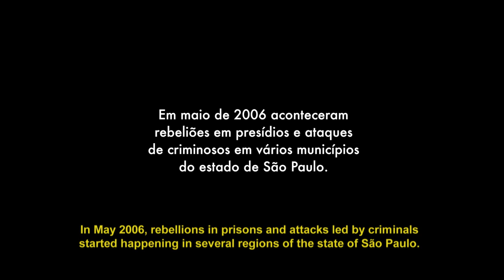Don't Leave Today/ Não Saia Hoje - Trailer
DON'T LEAVE TODAY
“Don’t Leave Today" is an advice that many mothers told their children in May 2006. Unfortunately, many of them had to leave the house and they could not protect them from the violence of the May Crimes. Directed by Susanna Lira, the film builds a poetic narrative of the mourning, the struggle and the hope of these women who were prematurely deprived from the company of their children and now fight in order to keep their stories from ever happening again to other mothers.

NO SALGA HOY
“No Salga Hoy” es un consejo que muchas madres dijeron a sus hijos en Mayo de 2006. Desafortunadamente, muchos de ellos tuvieran que salir de casa y sus madres no han podido los proteger de la violencia de los llamados Crímenes de Mayo. Dirigido por Susanna Lira, la película construye una narrativa poética acerca del luto, la lucha y la esperanza de esas mujeres que fueran apartadas prematuramente de la convivencia con sus hijos y hoy luchan para que sus historias no se repitan.

NÃO SAIA HOJE
"Não Saia Hoje" é um conselho que várias mães disseram aos seus filhos em maio de 2006. Infelizmente, muitos deles tiveram que sair de casa e elas não puderam protegê-los dos chamados Crimes de Maio. O filme constrói uma narrativa poética acerca do luto, da luta e esperança dessas mulheres que perderam seus filhos para a violência e hoje batalham para que suas histórias não se repitam.